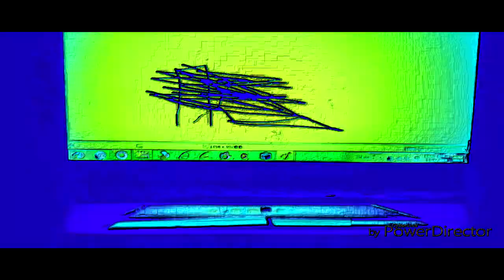THE EPICNESS OF Funny Destroy Voice Tops